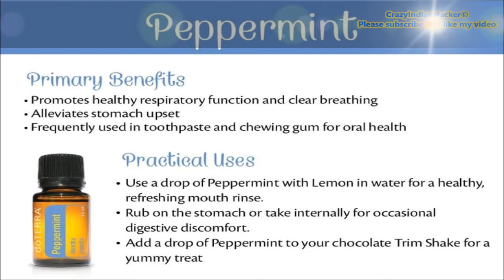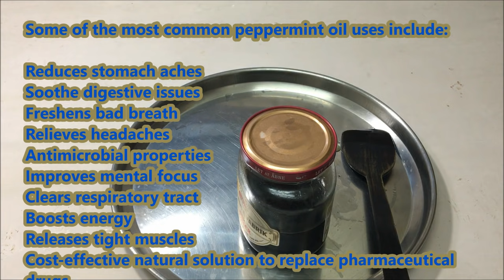How to make Peppermint Oil at Home and Benefits || Very Easy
Peppermint Oil Uses, Benefits, Effects, and More